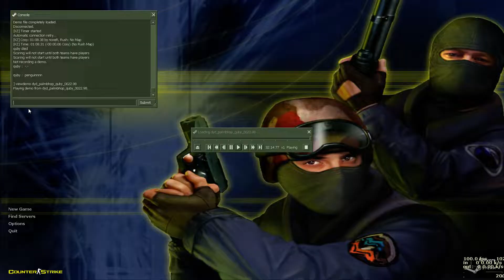quby - dyd_palmbhop (00:22.98 WR) [22-07-2019]